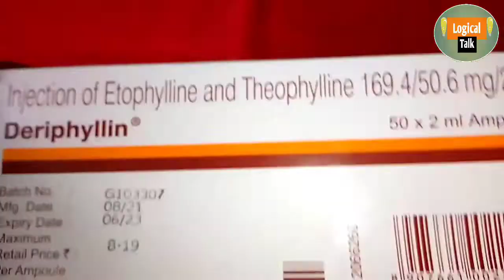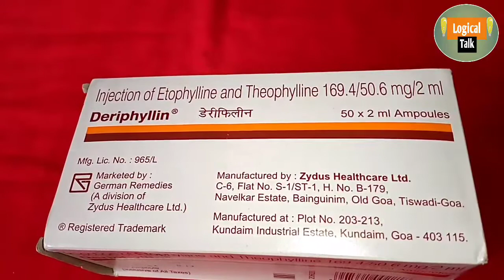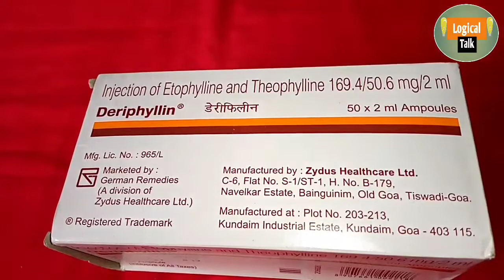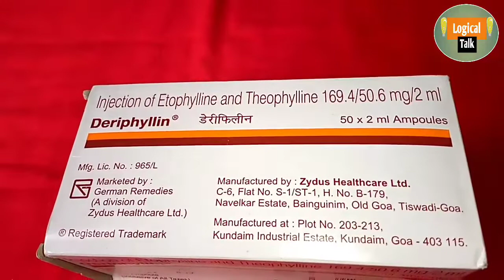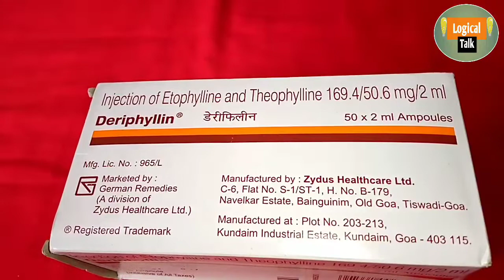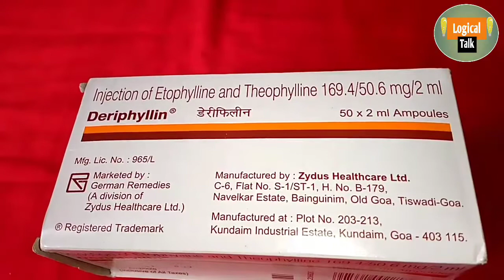Deriphyllin injection uses - डेरीफाइलिन इन्जेक्शन jankari उपयोग दुष्प्रभाव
डेरीफाइलिन इन्जेक्शन का इस्तेमाल दमा और क्रॉनिक ऑब्स्ट्रक्टिव पल्मोनरी डिसऑर्डर (फेफड़ों की एक बीमारी, जिसमें फेफड़ों में हवा का प्रवाह अवरुद्ध हो जाता है) के इलाज के लिए किया जाता है. यह वायुमार्ग की मांसपेशियों को रिलेक्स करने में मदद करता है और सांस लेना आसान बनाता है

Koi bhi Dava Lene se pahle apni doctor se consult Jarur Karen